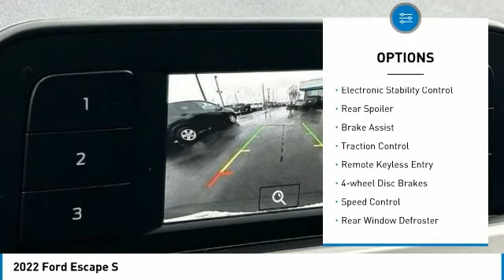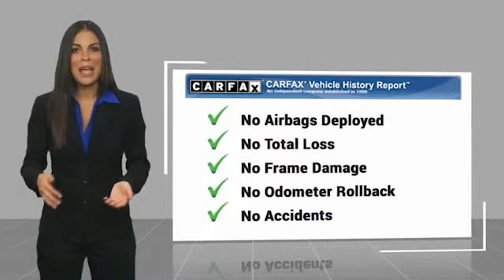2022 Ford Escape S Gray Metallic in Chattanooga 32668S